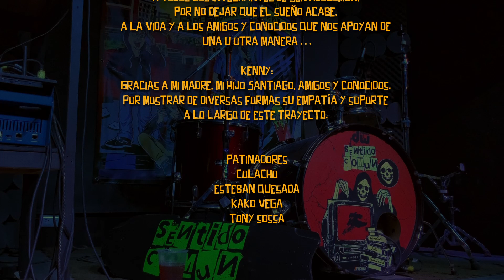SentidocomuN - "Skate or die"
Banda creada en el año 2000 en Tejar de Cartago, Costa Rica. Inspirada en el Rock y el Skate.
**Canción de su album "Ante et Nunc " (2024)
***Dirección y producción Valdo M Heads***